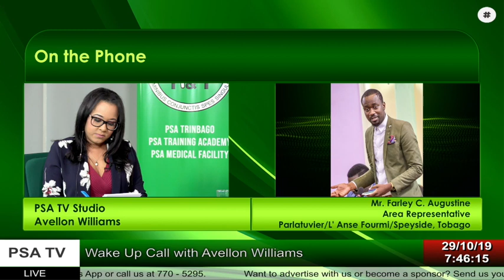Mr. Farley C. Augustine - Area Representative Parlatuvier, L' Anse Fourmi, Speyside on Wake Up Call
PSA Media Morning Show